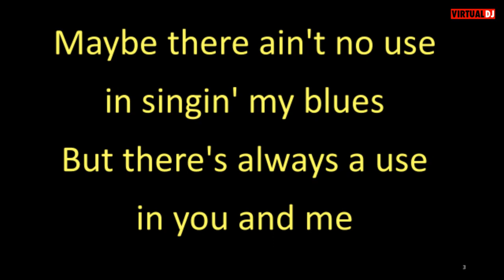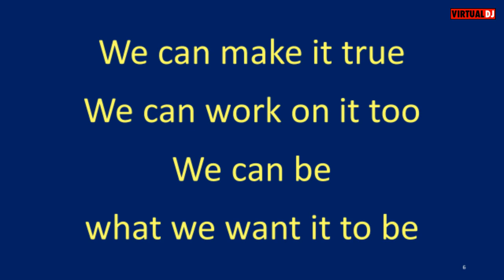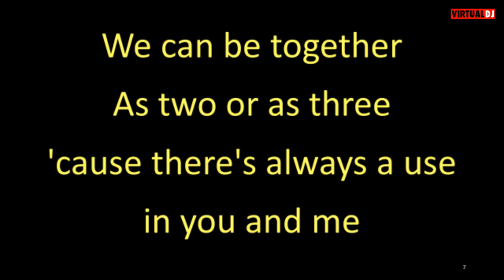Madeleine Peyroux Always a Use karaoke